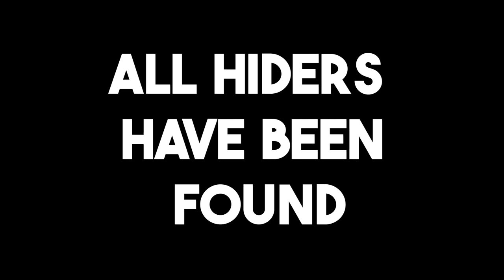Tannerites Vs Shot Of The Yeagars ExtReMe Hide-and-Seek in World's LarGesT BouNce HouSe!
We played an ultimate game of Hide and Seek Last to be found in the World's Largest Bounce House with our good friends, Shot Of The Yeagers! See who took home the WIN!!

Welcome to TANNERITES Games!
We are a family of 9 (Mom, Dad, and 7 kids) who loves to experience the best of life through spontaneous adventures, being positive about life's difficulties, loving and serving others, and BEATING Cancer! This channel is dedicated to playing games together in Real Life!